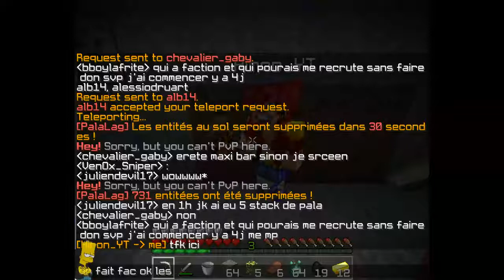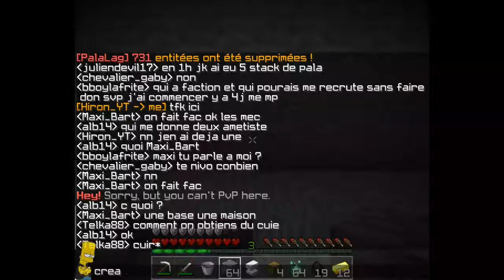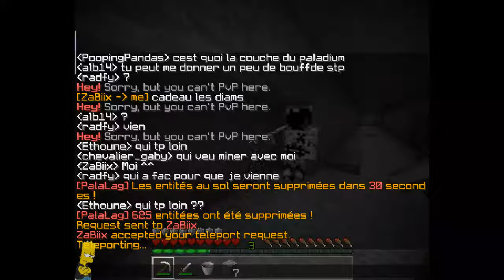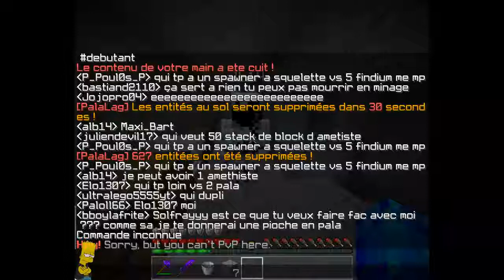Je suis sur Paladium !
Tu aimes suivre mes aventures ?.
N'oubli pas de lâcher ton pouce bleu, ça m'encourage à continuer.
Et surtout n'hésite pas à faire vibrer mon petit cœur en t'abonnant à ma chaîne.